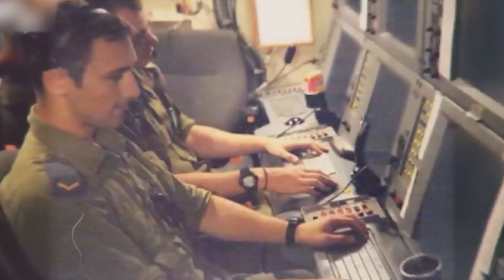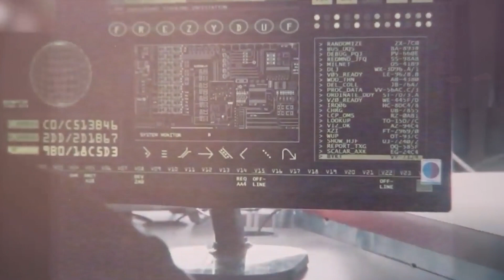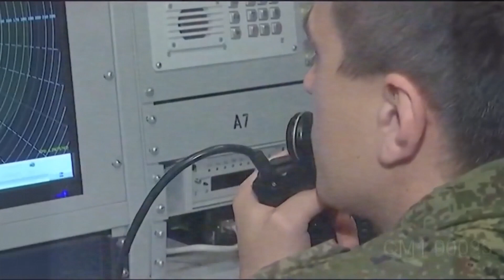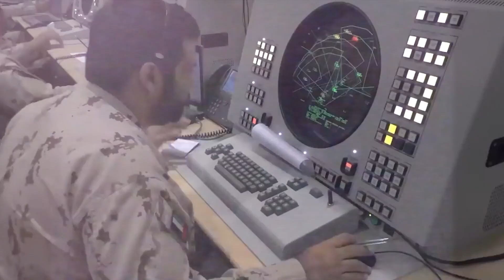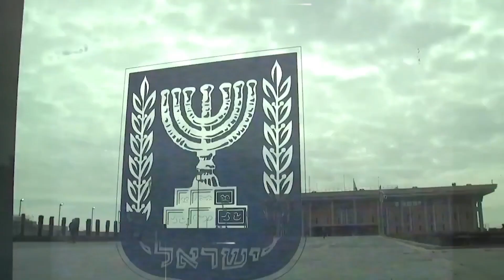امريكا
هل أمريكا ضالعة في العملية؟